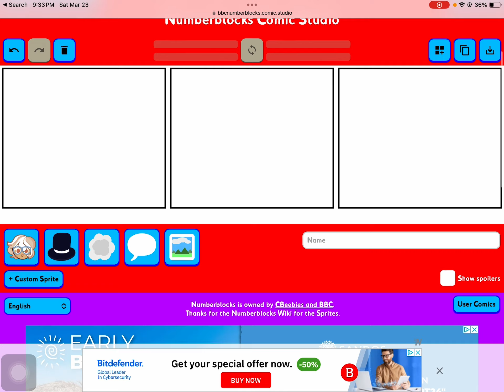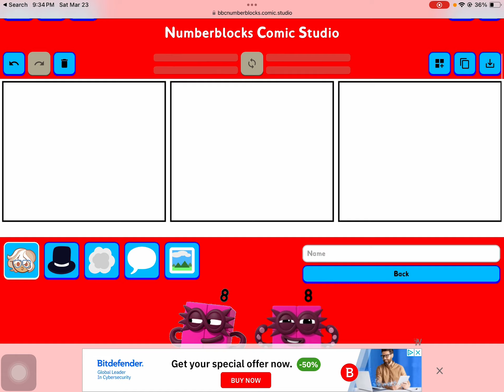One nights at number blocks all jumpscares